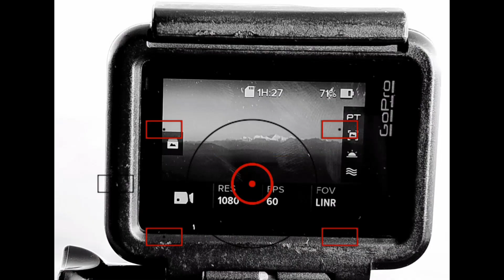আমাদের স্কুটি স্কুটি : Exploring Darjeeling Hills on scooty : Chapter 4 - Good morning Darjeeling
কনকনে শীতের সকালে এক চিলতে আকাশ ছুঁতে বেরিয়ে পড়েছি, দার্জিলিংয়ের পথে পথে।
কালকের সন্ধ্যাবেলার সেই জনস্রোতে ভেসে যাওয়া ম্যালের রাস্তা এই ভোরে জনশূন্য। এখন দুপাশে দাঁড়িয়ে থাকা পুরনো দালান, পাথরে বাঁধানো পায়ে চলার পথ আর সেইসব পেরিয়ে চৌরাস্তার বিস্তীর্ণ চত্ত্বর, আরেকবার ফিরে দেখা এক অন্যরূপে।
আর তার পরেই, এক অনবদ্য সূর্যোদয়। এখানকার বিশেষত্বই হলো, যেখান থেকেই সূর্য ওঠা দেখা যায়, সেটাই একটা ভিউ পয়েন্ট। সবদিক সুন্দর, সব দৃশ্য সুন্দর এখানে। এইজন্যই বোধহয় রাণী বলে এই শহরকে। পাহাড়ের রাণী।
হাঁটতে হাঁটতে ম্যালের পিছনে কাঞ্চনজঙ্ঘা ভিউ পয়েন্টের দিকে এগোচ্ছি আমরা।
সকালের সোনালী আলোয় কাঞ্চনজঙ্ঘা!!! এই দৃশ্য, শুধু এই একটা দৃশ্য, এই একটা মুহূর্ত আমাদের সারাদিনের প্রাপ্তির ঘরাকে একশ ভাগ ভরিয়ে দিয়ে চলে গেলো। আজকের সকাল সার্থকতা পেতে সময় নিলো মাত্র মিনিট কুড়ি।
ব্যাস, তাহলে আর কি। প্রাপ্তির ব্যাগ কাঁধে নিয়ে আবার বেরিয়ে পড়লাম স্কুটি ছুটিয়ে, বাকি দিনের উদযাপন শুরু করে দিতে। পথের বাঁকে জানি না আরো কত শত সুন্দর মুহূর্তরা অপেক্ষা করে আছে।